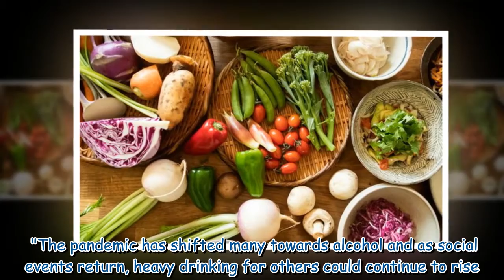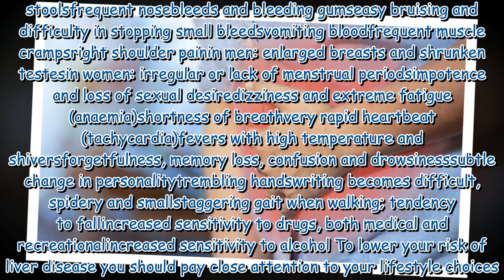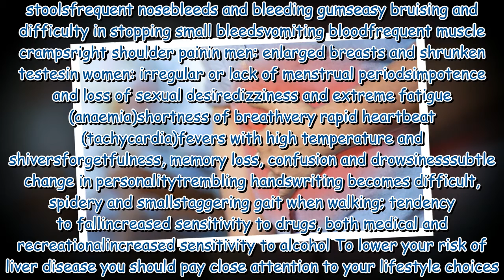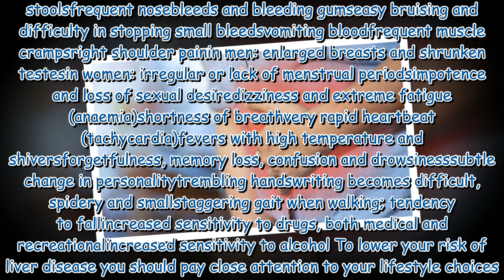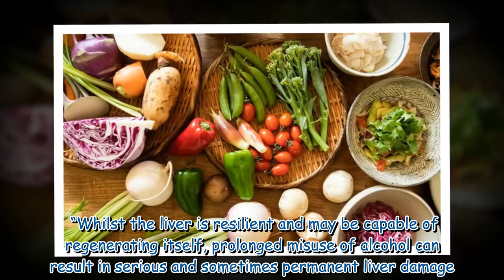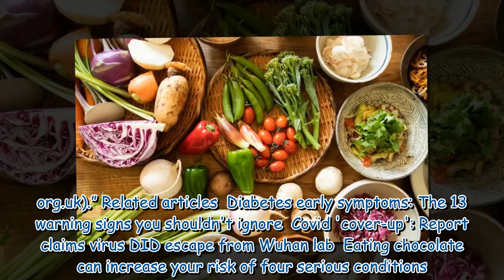Liver disease symptoms: 8 early signs of cirrhosis you shouldn't ignore